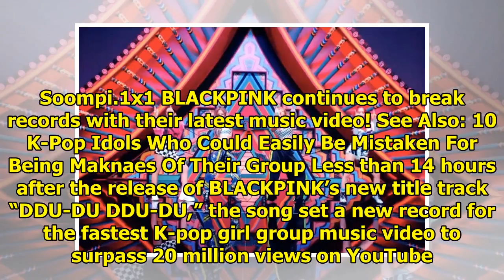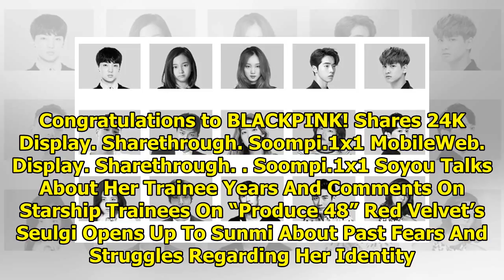BLACKPINK's "DDU-DU DDU-DU" Becomes Fastest K-Pop Girl Group MV To Hit 20 Million Views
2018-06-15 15:49:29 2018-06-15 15:49:29 Shares 24K Display. Sharethrough. Soompi.1x1 BLACKPINK conti...